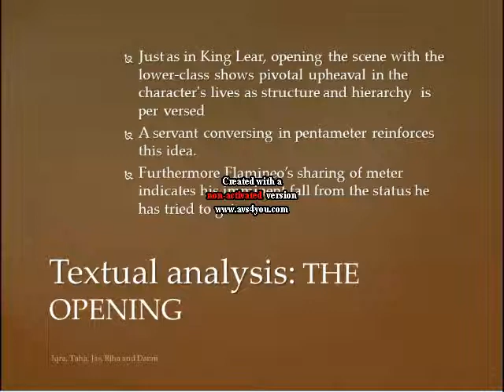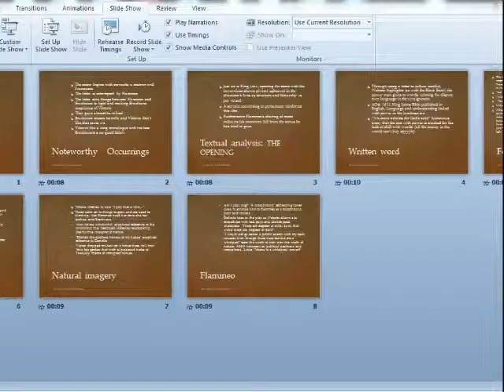White Devil Act 4 Sc 2 Lines 1-125 Lecture notes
An introduction to some of the themes at the start of Act 4 Sc 2 of The White Devil by John Webster.  Background music thematically linked to nature! (Courtesy of Elbow)